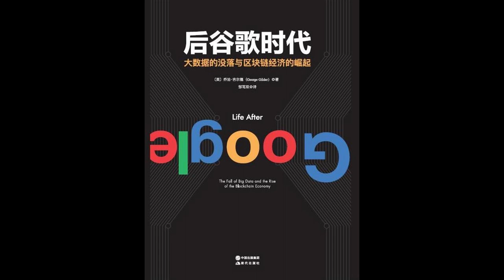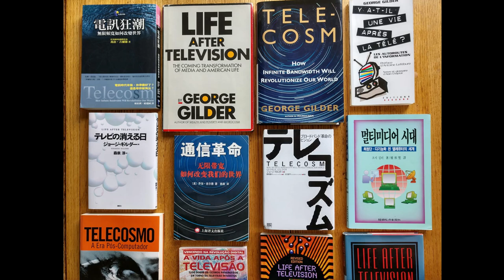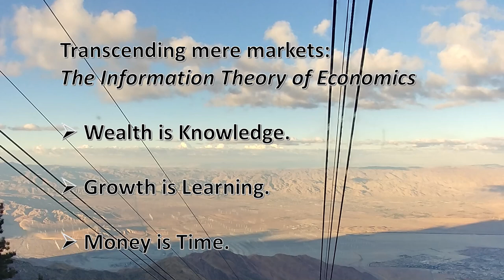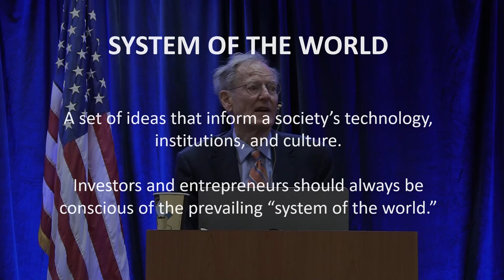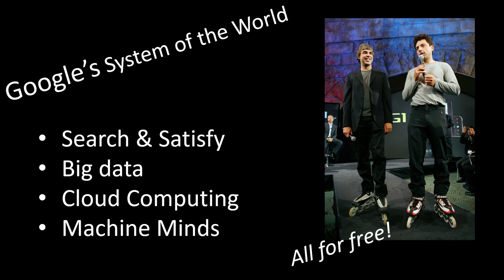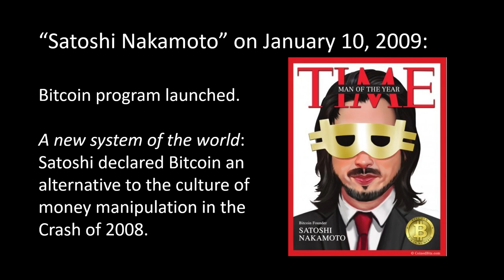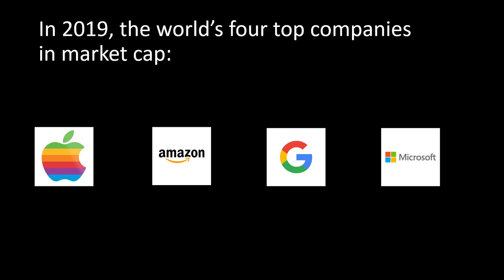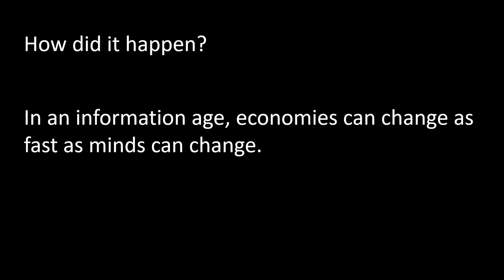Life after Google - George Gilder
Presentation from 37th Annual Meeting of Doctors for Disaster Preparedness, July 21, 2019, Tucson, AZ